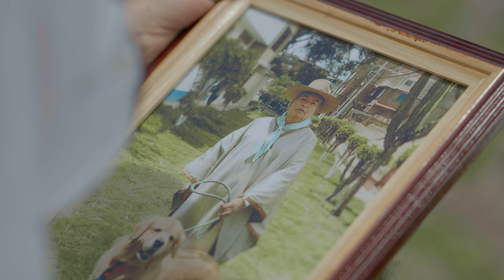Estrellita 2023 - Cangallo Corazón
A ritmo de los carnavales Ayacuchanos este homenaje musical en memoria del Negrito Carlos Rubén Morales Chávez, cofundador, coordinador, compositor y Músico de la Comparsa Asociación Cultural Cangallo Corazón.